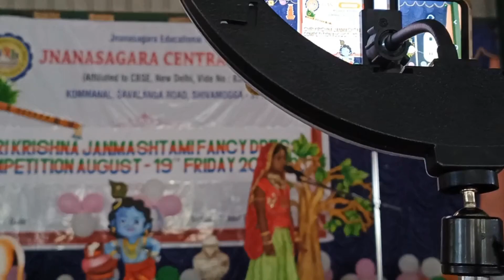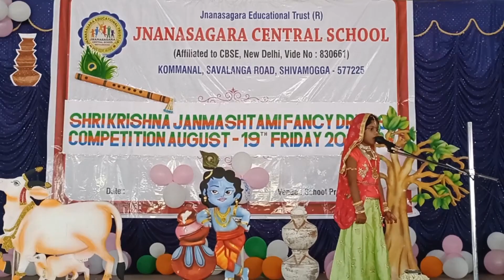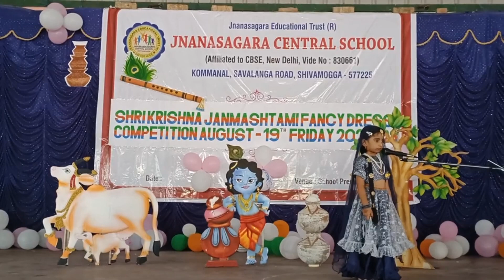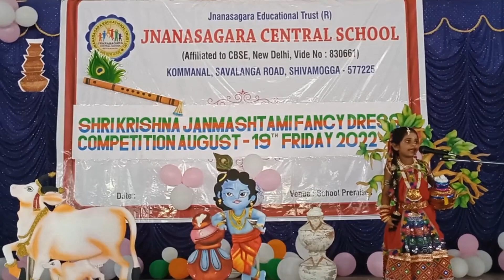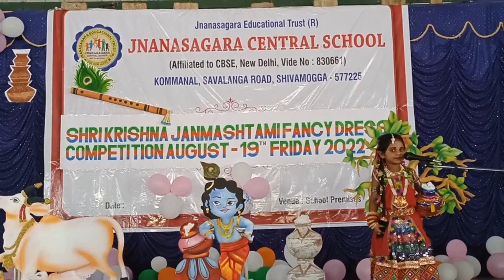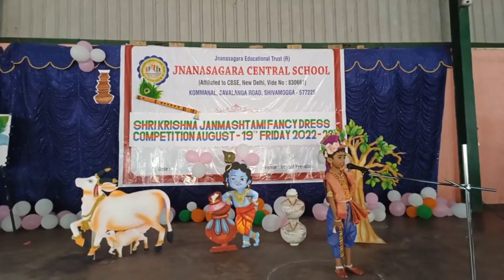School Kids Performing Radha-Krishna on Shri Krishna Janmastami Occasion